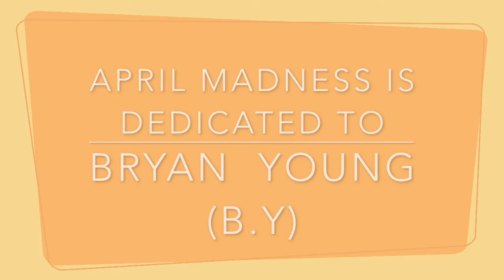april madness 2020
memories of last april! we've come a long way babies